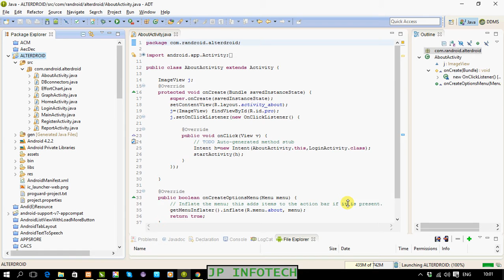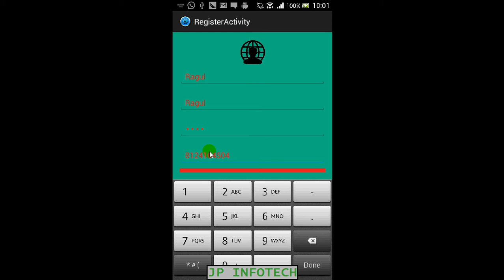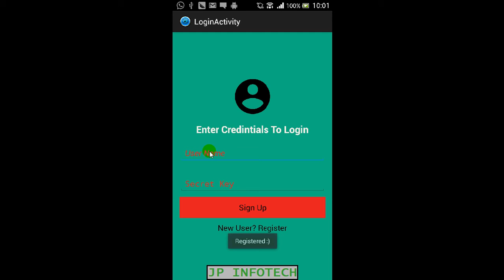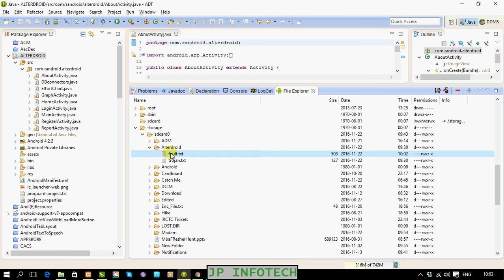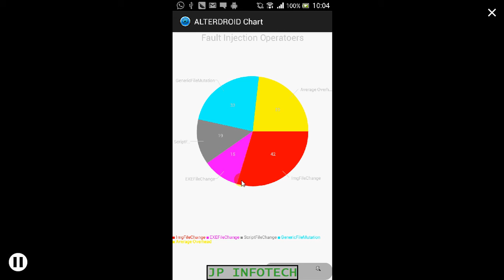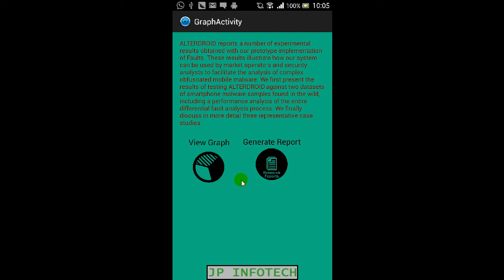ALTERDROID: Differential Fault Analysis of Obfuscated Smartphone Malware | Android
We appreciate your interest in the project, but currently we are not providing this project. Please note that the purpose of this video is to showcase the functionality and design of the project, not to provide a step-by-step guide on how to build it. We hope you still find the video informative and enjoyable!"